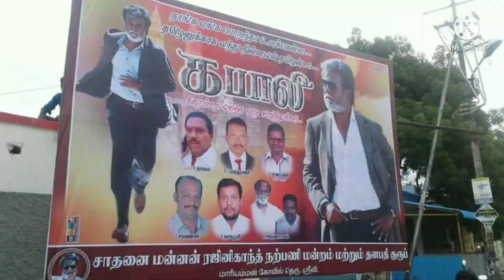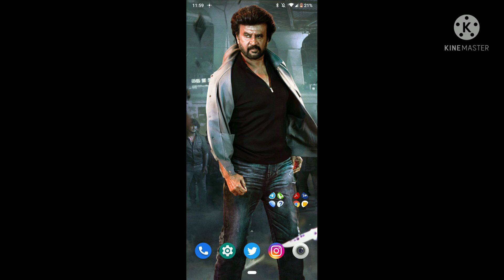கொட்டும் மழையில் தலைவரை பார்க்க காத்திருந்த தலைவரின் பக்தர்கள் | ரஜினியின் ரகசியங்கள் பாகம் 13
அண்ணாத்த படத்தின் பஞ்ச் டைலாக் இதோ| கேக்கவே வெறி ஏறுது | Annatthe update